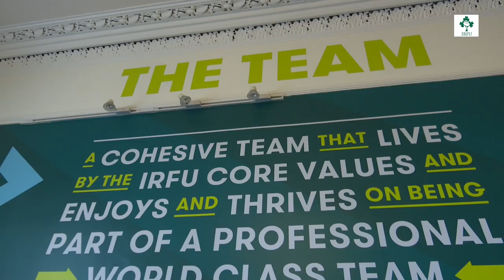Irish Rugby TV: David Nucifora On The IRFU's Investment In Women's Rugby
We speak with IRFU Performance Director David Nucifora about the IRFU's investment in Women's Rugby over the past three years. There is a look at the IRFU Sevens and Women's Rugby programme on Lansdowne Road and how things are shaping up for Ireland's hosting of the Women's Rugby World Cup.

IRFU To Spend Up To 1.5 Million Euro To Deliver WRWC 2017 -